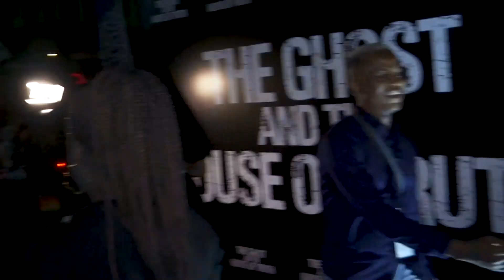'The Ghost and The House of Truth' Movie Premiere